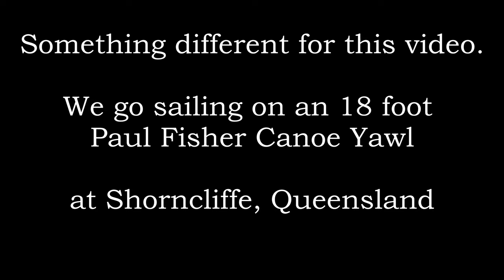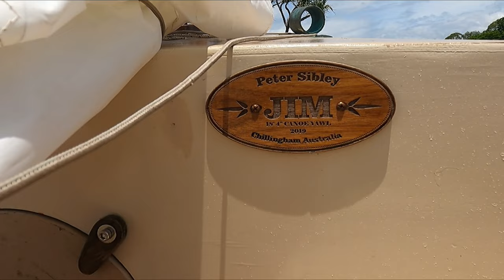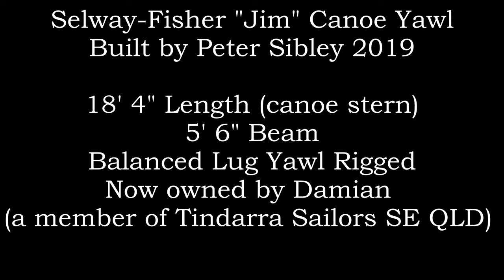We go sailing on a Selway Fisher 18 foot "Jim" canoe yawl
Sorry it's been a while since I made a video.  The weather has been very hot and windy and not conducive to dinghy cruising.  Today I was invited to go sailing on a Selway Fisher "Jim" canoe yawl.  Damian has recently taken over as custodian of this fine boat.  It was built by the late Peter Sibley and now resides in Queensland.

Here is a link to the build and launch video.  Peter succumbed to his illness but his mates made sure the boat was finished and he was able to sail it after all his efforts.

The boat is in good hands and Damian will be sailing in company with the Tindarra Sailors group soon enough.